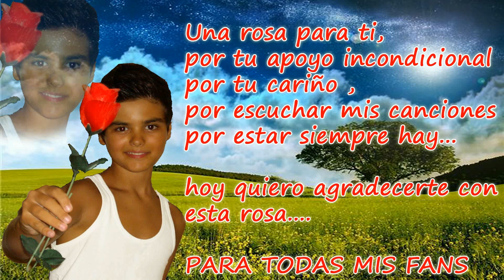Abraham Mateo entrevista en Canal Sur Radio visperas de su cumpleaños .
Abraham Mateo habla de su experiencia en el casting con el que dio inicio a su participacion en menuda noche y recibe la felicitacion de la radio andaluza por su 12 cumpleaños .